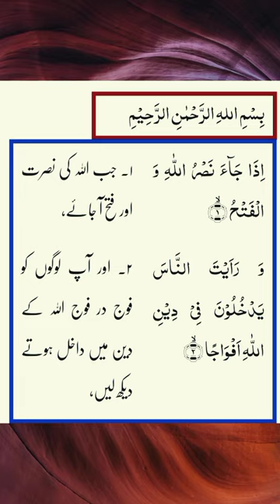Holy Quran with Urdu Translation Surah Nasr#shorts